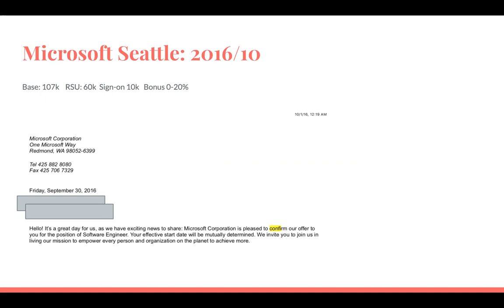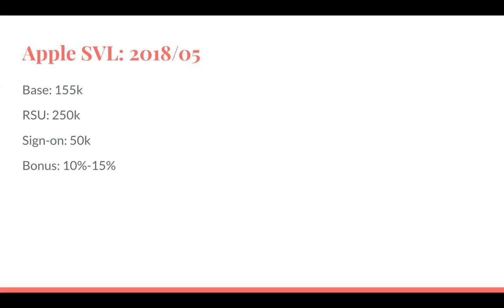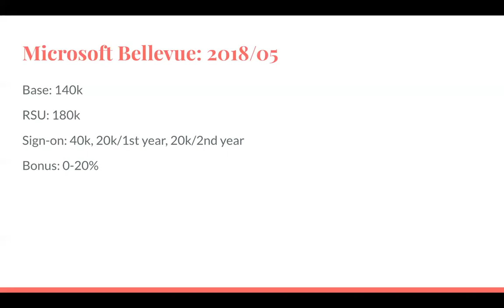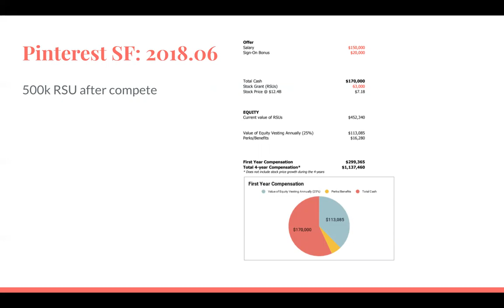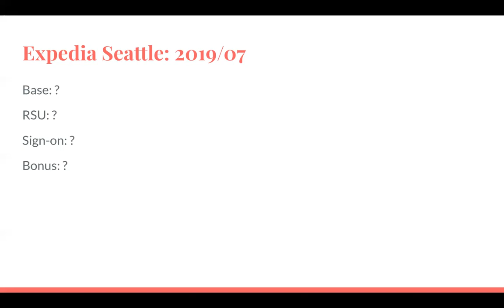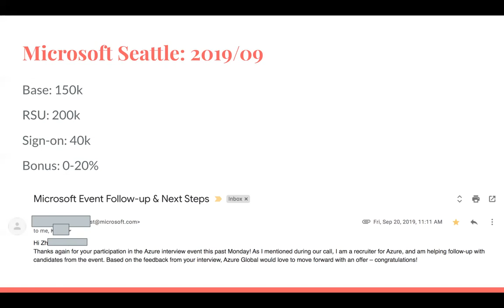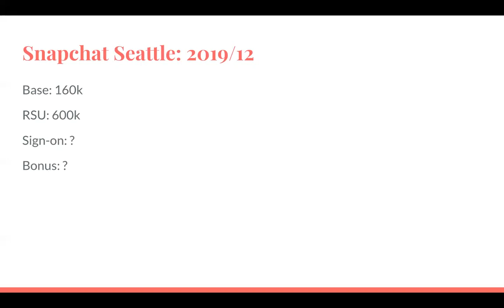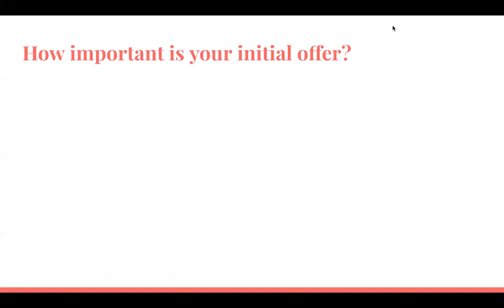我拿过的14个科技公司offer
分享一下那些年我拿过的14个科技公司offer和一些故事。